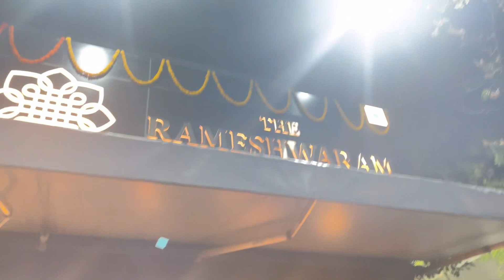आज Duggu ने दादी से भोजपुरी में बात किया !! यहाँ आने का decision ही ग़लत था 😨😨!! जगन्नाथ temple !!